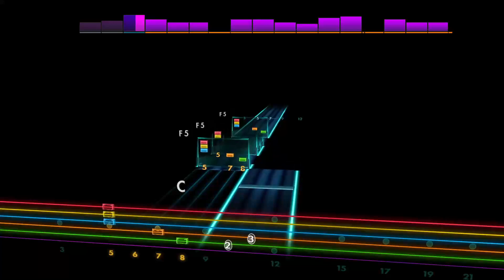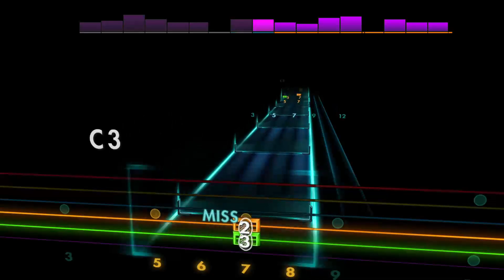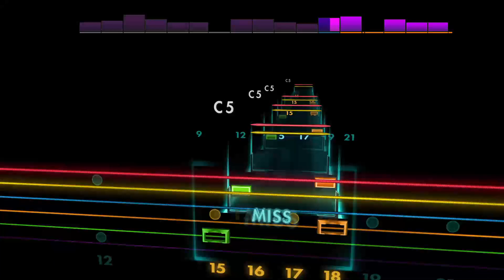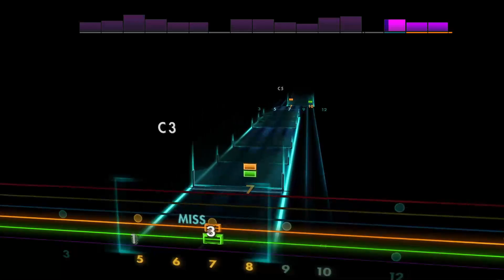Things That Rhyme With Orange - I Set My Friends On Fire [Lead - C G C F A D] Guitar Tab